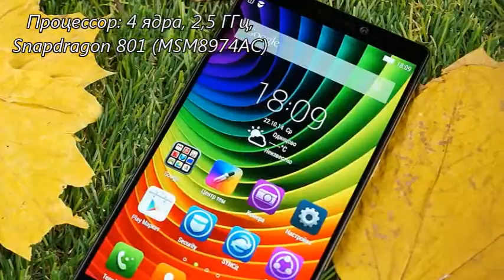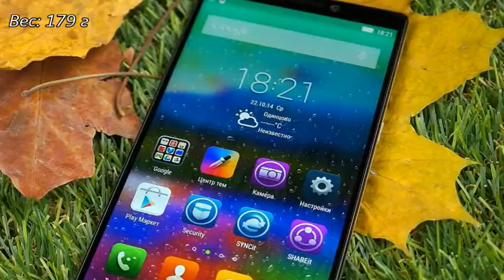Lenovo Z2 Pro Хит сезона